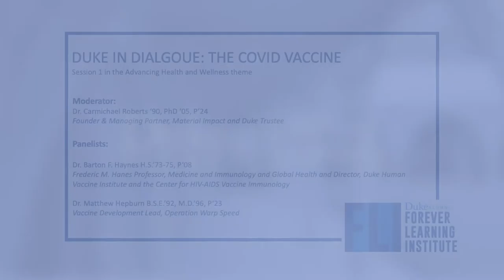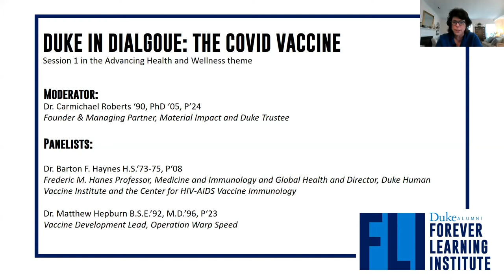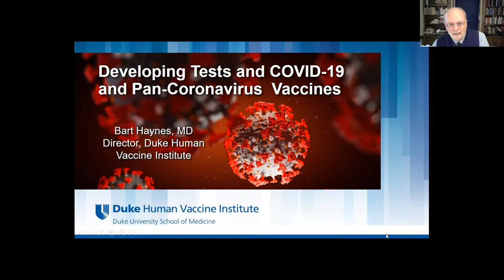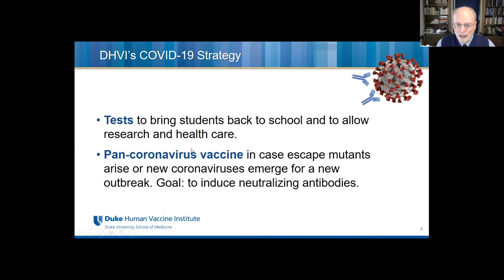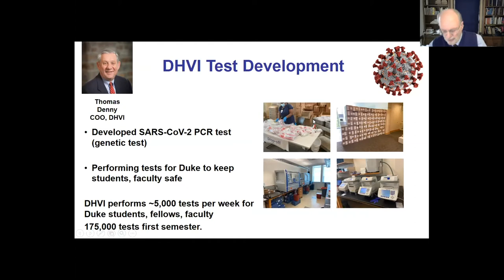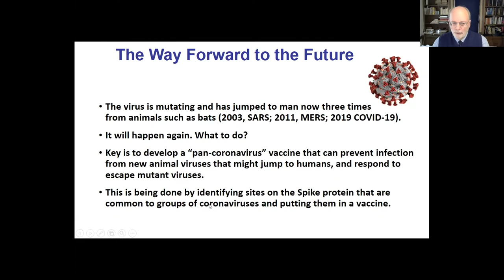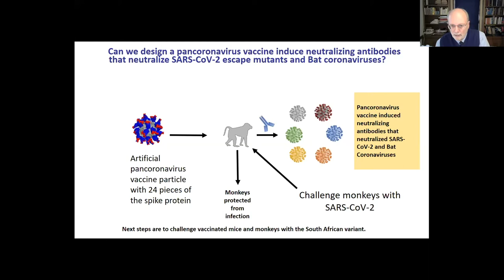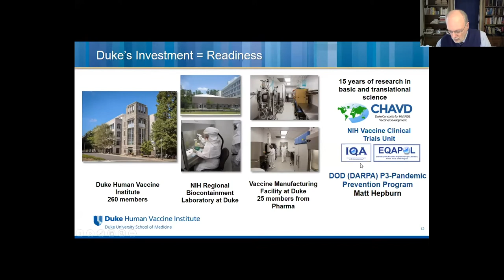Duke in Dialogue: The COVID Vaccine [Part Two]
The long-awaited COVID-19 vaccine has finally become a reality, but life as we knew it is still far from reach. In this follow-up to our November 2020 conversation on the development of the COVID-19 vaccine we will hear leaders share their insights on current and new COVID vaccines, challenges faced in the early days of distribution, and policies that are being developed to ensure the health of America and beyond as we move forward in 2021 and continue to combat the global pandemic.

Moderator:

Carmichael Roberts ’90, Ph.D. ’05, P’24,  Founder & Managing Partner, Material Impact and Duke Trustee

Speakers:

Bart Haynes MD, HS'73-'75, P'08, Frederic M. Hanes Professor of Medicine and Immunology, and Director, Human Vaccine Institute, Duke University School of Medicine

Matthew Hepburn BSE’92, MD’96, P’23